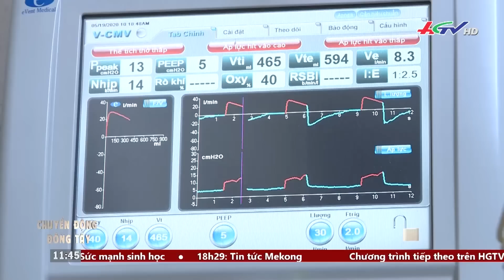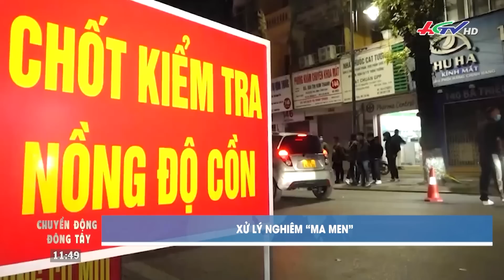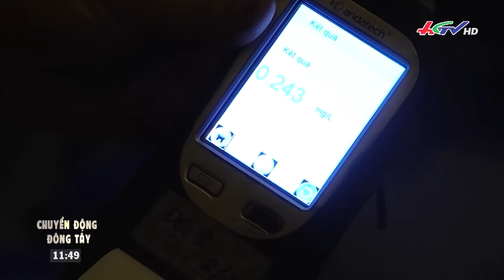Chuyển động Đông Tây 26/02/2023| Truyền hình Hậu Giang